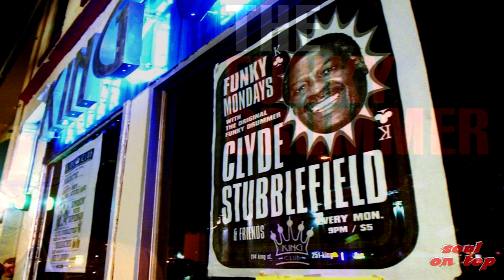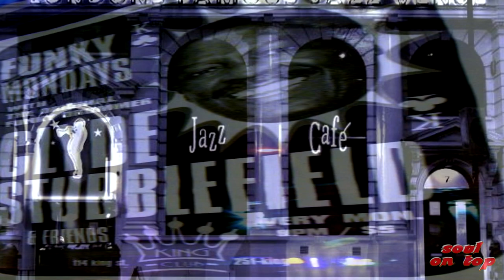Clyde Stubblefield - Tighten Up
Recorded live The Jazz Club London
(possibly 2016)

Image at 4:06 courtesy Alan Leeds archives ©